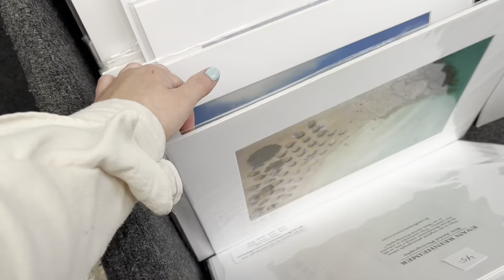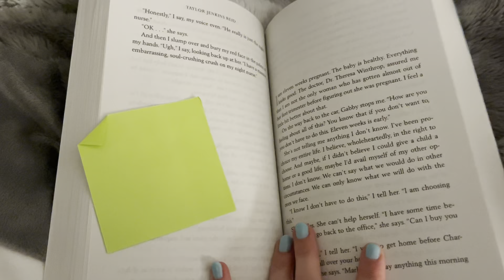Art Festival + Vlog